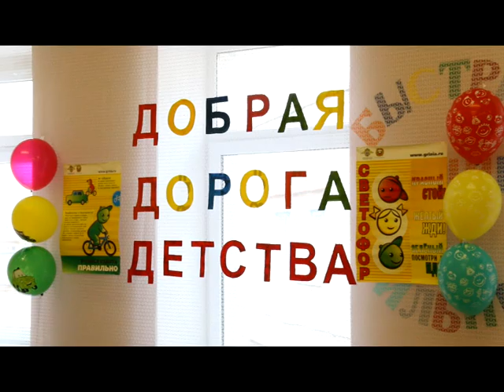Дошколята изучают правила дорожного движения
Учебный год только начался, но все девчонки и мальчишки вплотную занимаются обучением. Ребятам из детского сада  №11 в очередной раз объяснили о правилах дорожного движения.